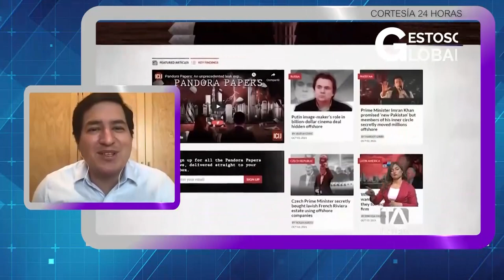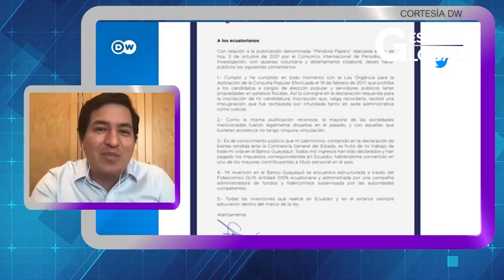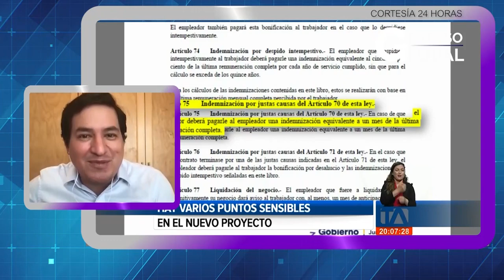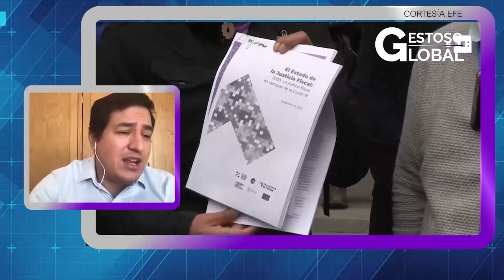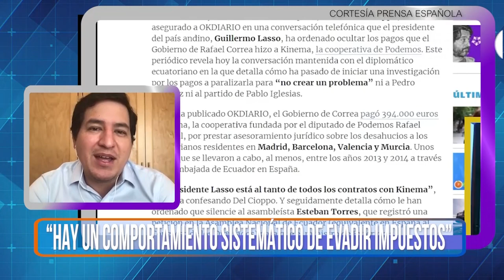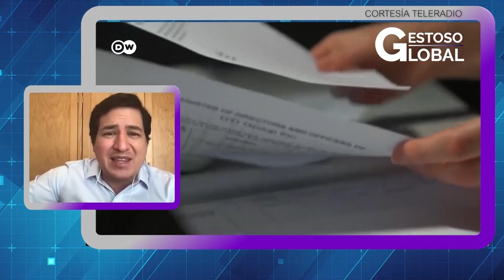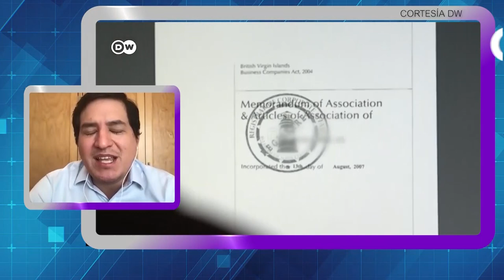GESTOSO GLOBAL PROGRAMA 10 DE OCTUBRE 2021